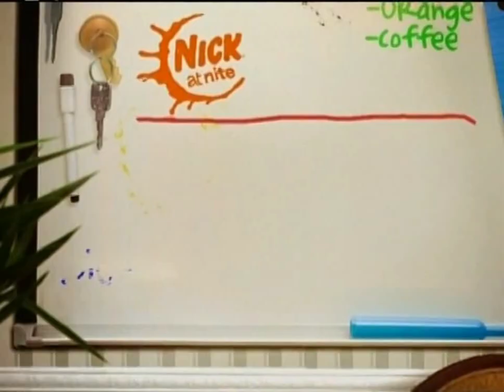Nick at Nite - Coming Up Bumper (September 13, 2009)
Special thanks to Originalsboy for originally uploading this to YouTube. Link to his full tape

This was taken after Nickelodeon's preview of The Troop and before Malcolm in the Middle started. Also "Malcolm" was spelt, “Malcom”.